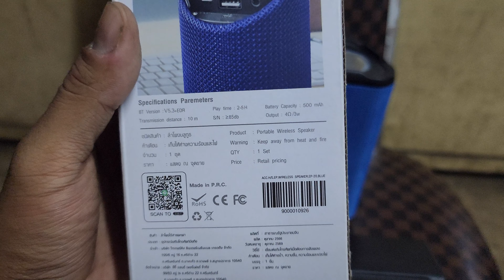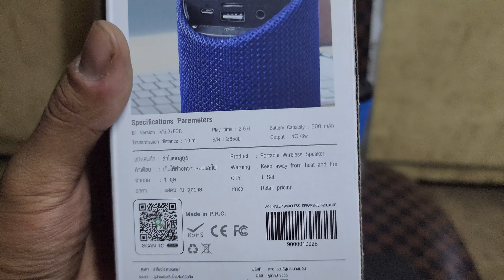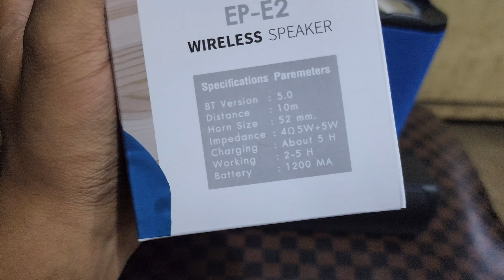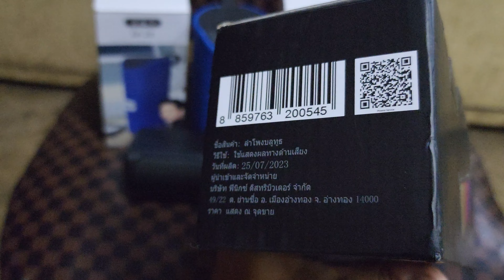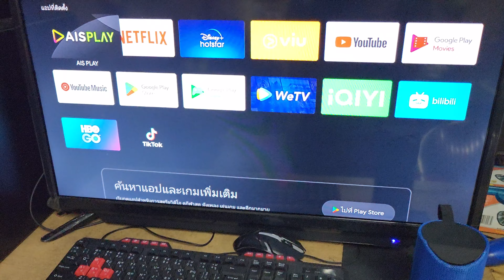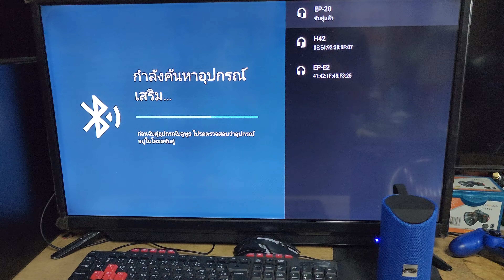รีวิวลำโพงบลูทูธ E & P ราคางบน้อยไม่เกิน100บาท ตัวไหนจะคุ้มและเสียงดีสุดในราคานี้สินค้าจาก Tiktok